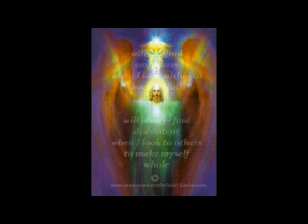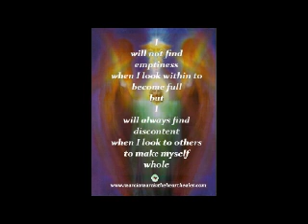How To Stop Teetering On the Edge of Disaster and Get Back Into Balance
Whether you're panicking and running in all directions looking for answers or your hiding hoping that disaster will never find you, you're out of balance and the solution can only be found by loving yourself so much that you let go of the darkness and embrace the love that's pouring forth upon you and clearing the way. Walking in alignment with your highest good will give you a balanced, stress-free life.

Join me on Dream Visions 7 Radio every Wednesday at 8 pm PST